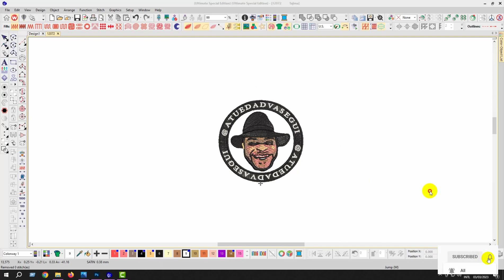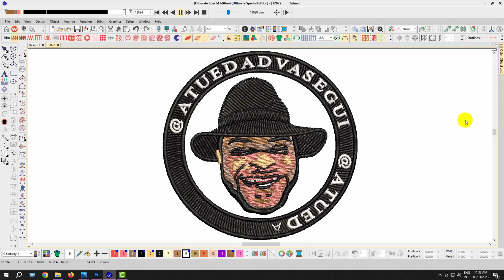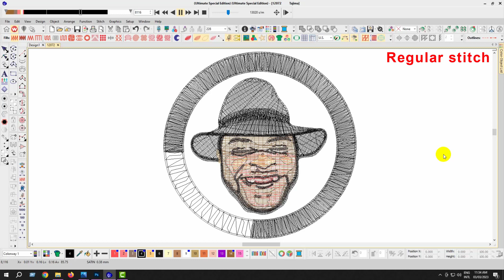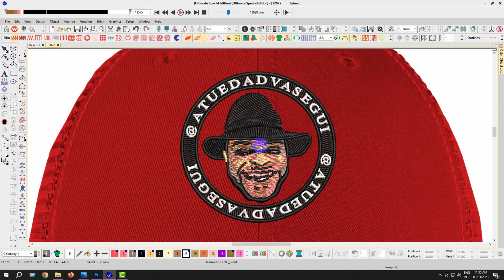Atuedad Va Segui Embroidery logo for Cap